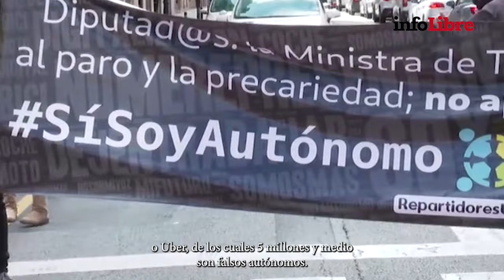El fracaso de la 'ley rider' de la Unión Europea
La 'ley rider' de la Unión Europea languidece. Tras meses de duras negociaciones y la oposición enconada de Francia, la directiva que perseguía garantizar los derechos laborales de los repartidores de plataformas como Uber, Glovo o Deliveroo parece caer de forma definitiva. La ley comenzó con una redacción muy ambiciosa, inspirada en la española, pero a lo largo de la negociación ha ido perdiendo buena parte de las intenciones iniciales, sin embargo, ni esas cesiones han cambiado un ápice las posiciones de Macron.